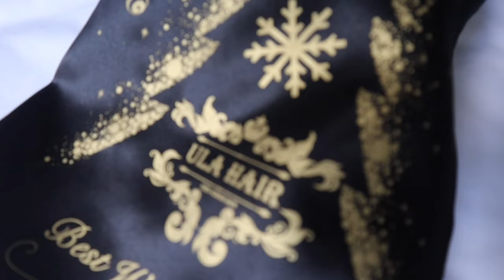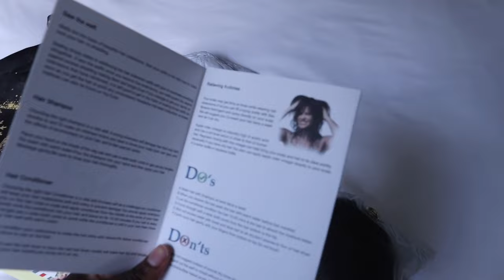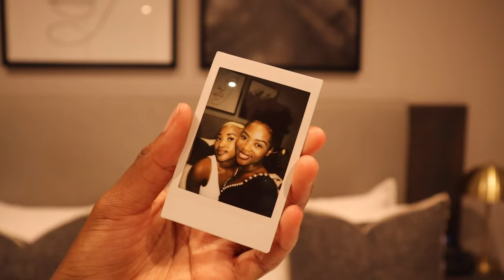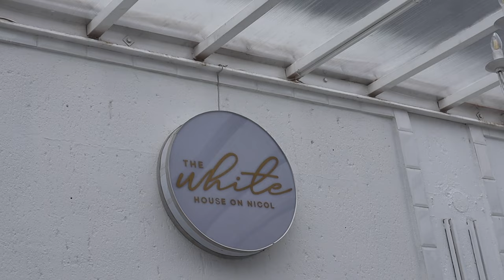Vlog| spend new years eve with me: mini staycation, ULAHAIR bang wig install, apartment tour & more!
🦋 Product information: No glue no lace beginner friendly Bang wig straight 18inch

FAQ
- Camera: Canon M50 Mark ll
- Phone: IPhone 11
- I edit using IMovie & inshot
-I get my music from YouTube

We booked at The Catalyst Apartment Hotel by NEWMARK. We paid R1584 for the night.